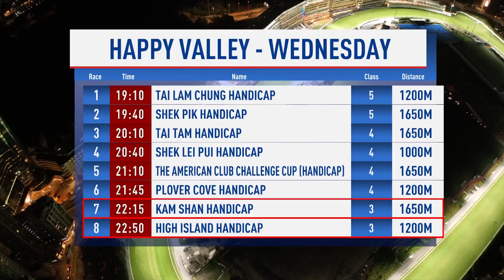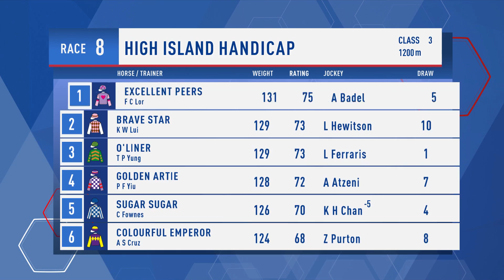[Racing To Win]: Season 23/24 | Meeting 21 | 22 Nov | Bauyrzhan Murzabayev interview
Four-time German Champion Jockey Bauyrzhan Murzabayev joins the show to talk about being selected for the International Jockeys’ Championship at Happy Valley, plus there is a preview of two key races on Wednesday night at the city circuit.